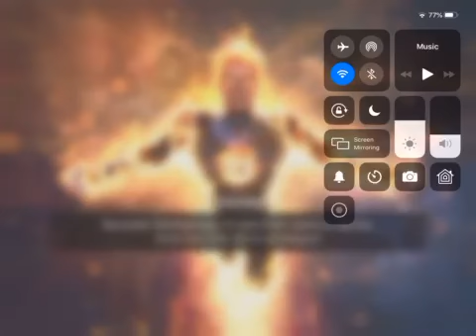GHOST speed runs Epic Negative zone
Switched it up, in can anyone wants to see my other account in action.  She isn’t quite quake, but I still love her